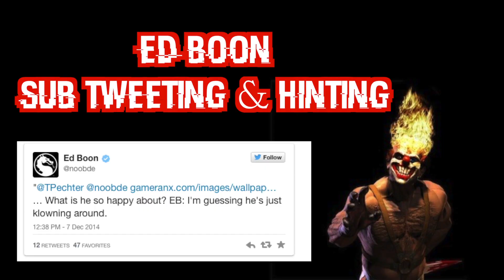TWISTED METAL SWEET TOOTH IN MORTAL KOMBAT X !!!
Ed Boon tweeting about Sweet Tooth klowning around! (Notice the K) Yeah this confirms Twisted Metal Sweet Tooth in Nextgen Mortal Kombat X for Ps4 and Xbox 1! NetherRealm studios will be a beast for this if Twisted Metal Sweet Tooth player is Bonus DLC Preorder for Mortal Kombat X
★Join PrettyBoiiGamers! We Game and Look Good!